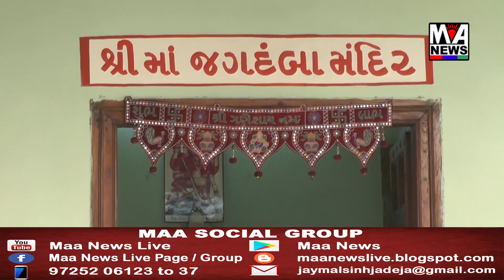શ્રી મોટી પોશાળ જાગીર ભુજ ખાતે શારદીય નવરાત્રીની ઉજવણી અંતર્ગત હવનાષ્ટમી નિમિતે શ્રીફળ હોમની વિધિ..